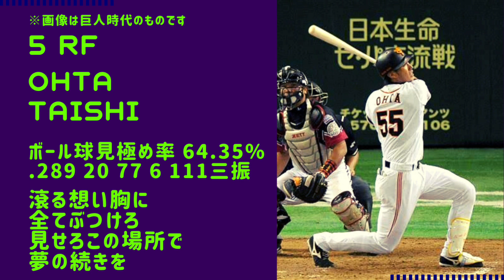ボール球見極め率が低かった選手で1-9